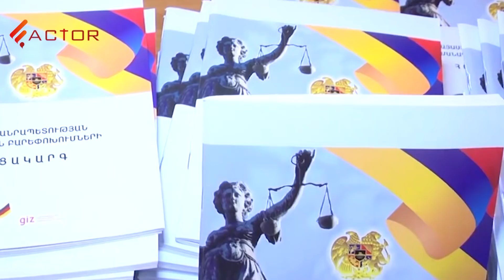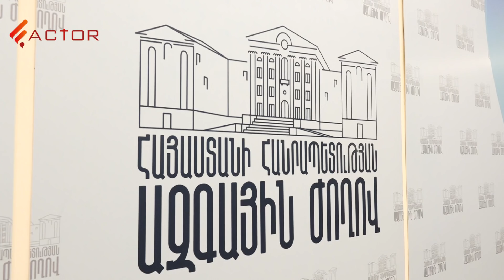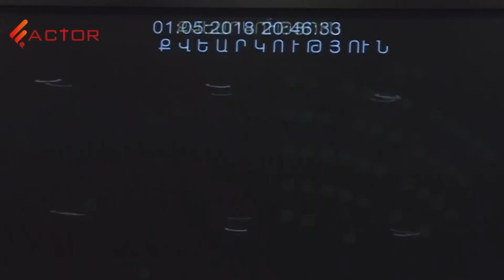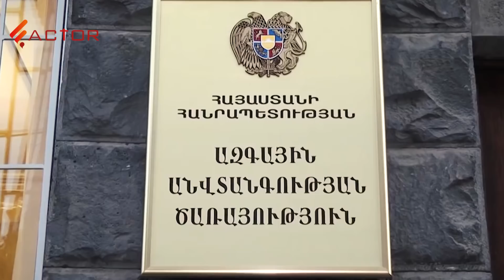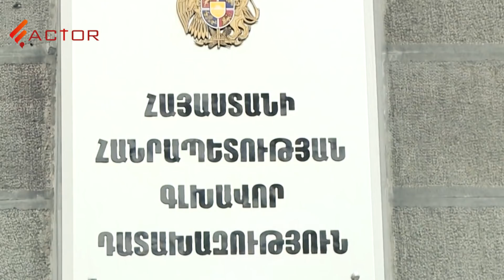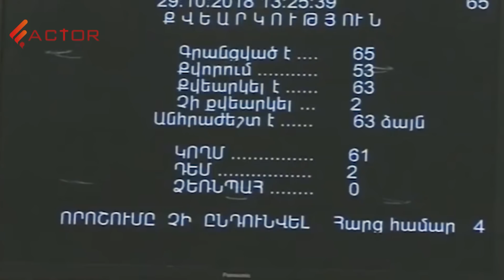2018-ի ամենաաղմկահարույց քաղաքական հայտարարությունները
FACTOR TV – նորություններ ուղիղ հեռարձակմամբ՝ 24 ժամ

FACTOR TV – live news broadcast for 24 hours.